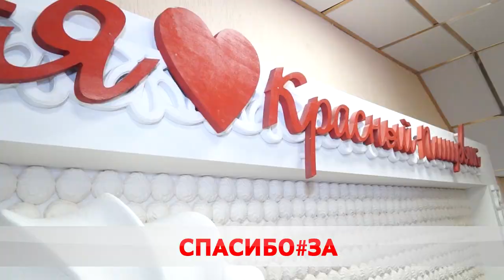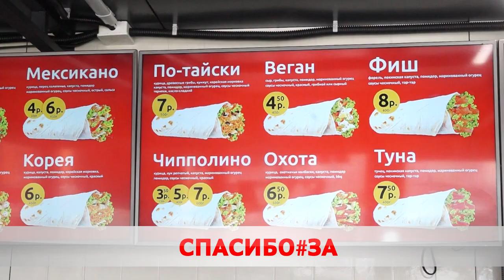ВРАЧАМ ПОМОГАЮТ ШАУРМОЙ, ЗЕФИРОМ И ДЕНЬГАМИ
Деньги, еда, средства защиты. Предприятия и бизнес сегодня снова поддержали врачей, которые стоят на передовой борьбы с ковид-19